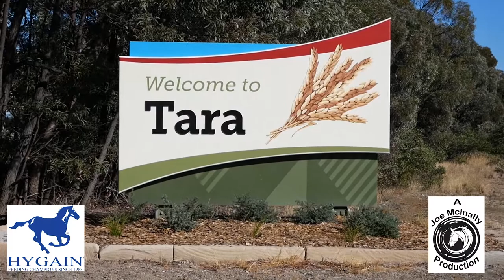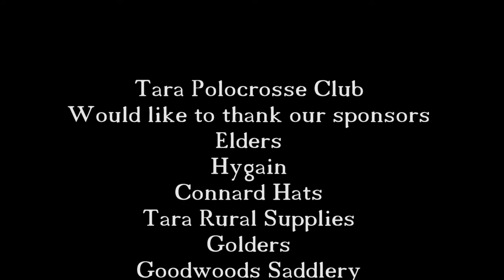Bauhinia v Wandoan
QPA Womens Competition Sorry no commentary due to technical issues (Funeral was taking place and asked to stop the commentary)